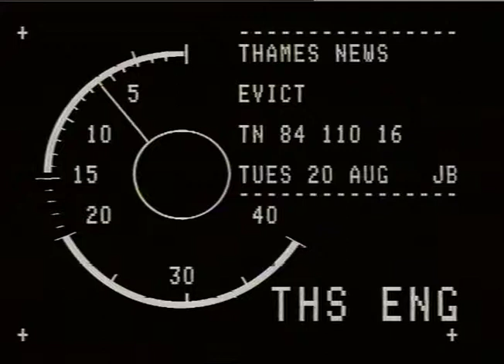SQUATTERS, SELSIZE PARK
SQUATTERS, SELSIZE PARK_x000D_
THAMES NEWS -22.8.84- EVICTION OF SQUATTERS IN BELSIZE PARK,CAMDEN,